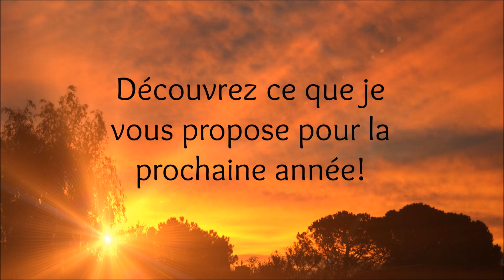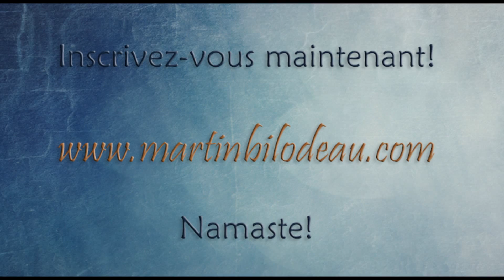L'Odyssée en 2015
Présentation des événements et activités offerts par Martin Bilodeau.